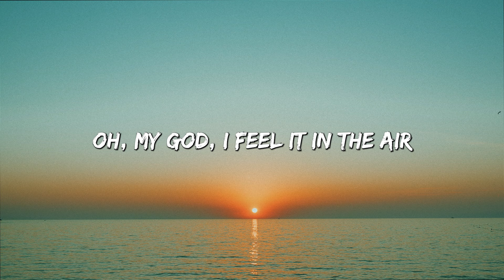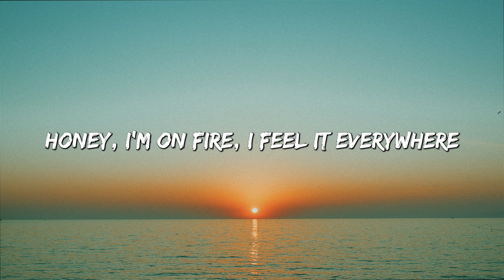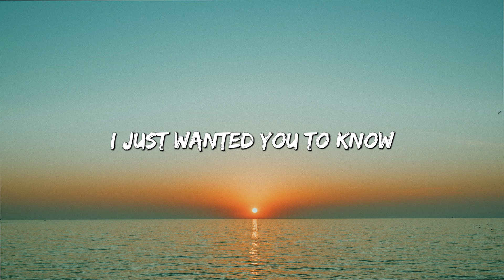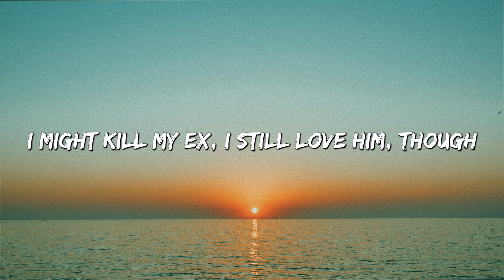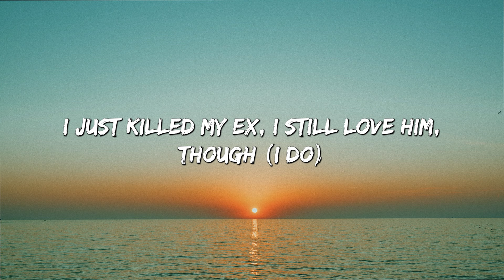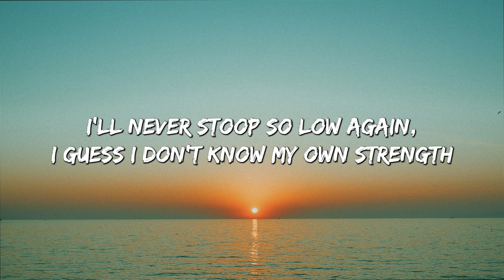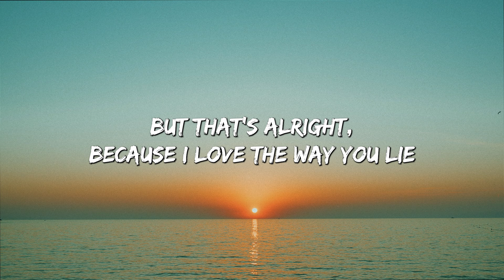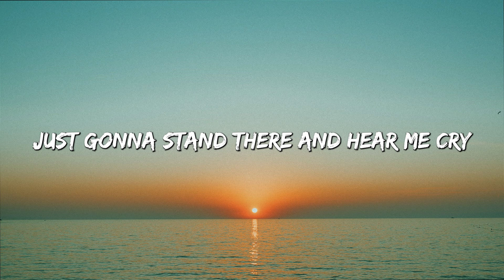Summertime Sadness - Lana Del Rey (Lyrics) || Justine Skye feat. Tyga , SZA... (MixLyrics)